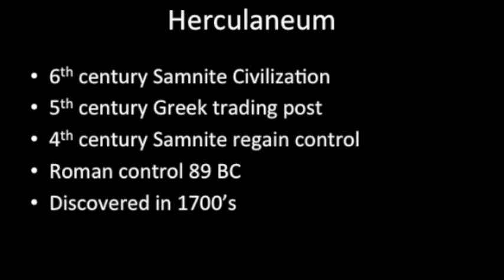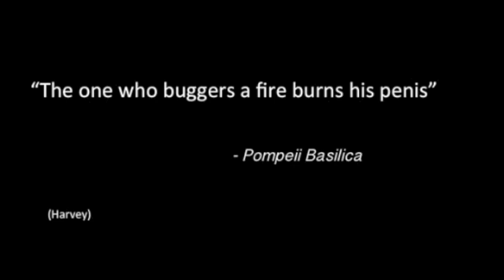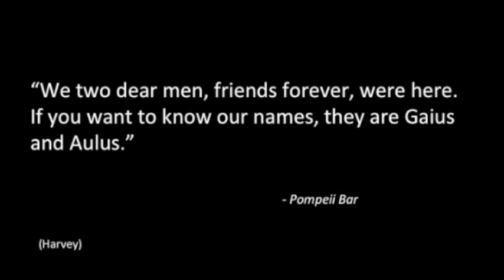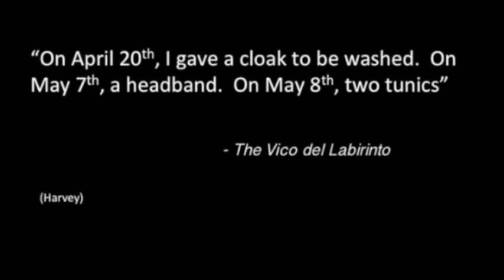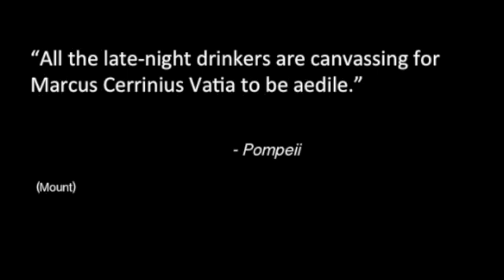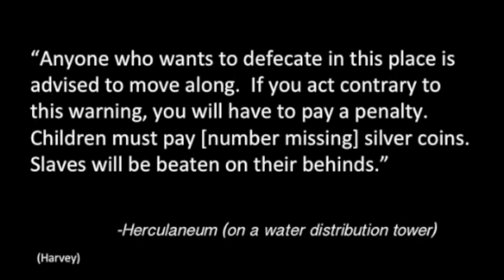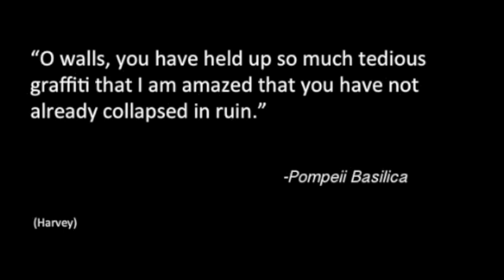Ancient Graffiti at Pompeii and Herculaneum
By: Lindsay Poll, Jessica But, Devon Morrison, Kristin Doshier, Aarika Wahlgren

Because most school studies focus on the scholarly Latin language contained in the writings of roman's such as Caesar, Polybius, Horace and Tacitus, it is easy to forget the majority of the ordinary roman people spoke a more colloquial Latin language. These people cursed in Latin, they talked about sports in Latin, they even vandalized in Latin. This video explores this ancient graffiti and what it may mean.

Bibliography

"Ancient Graffiti on the Walls of Pompeii." Ancient Graffiti on the Walls of Pompeii. Zdravko Batzarov. Web. 16 Nov. 2014.

Harvey, Prof. Brian. "Graffiti from Pompeii." Graffiti from Pompeii. Web. 16 Nov. 2014. from pompeii.htm.

Heaphy, Linda. "Kashgar Tribal Artifacts - Life for the Modern Nomad | Handmade Jewellery, Ethnic Handicrafts, Antique Furniture." The Bawdy Graffiti of Pompeii and Herculaneum -. Web. 16 Nov. 2014.

Mount, Harry. "What Can We Learn from Roman Graffiti?" The Telegraph 1 Oct. 2013. Web. 8 Nov. 2014.

Pappas, Stephanie. "Pompeii 'Wall Posts' Reveal Ancient Social Networks." LiveScience. TechMedia Network, 10 Jan. 2013. Web. 16 Nov. 2014.

Pompeii and Herculaneum: A descriptive study. Riley, Michael JosephView Profile. California State University, Dominguez Hills, ProQuest, UMI Dissertations Publishing, 1999.